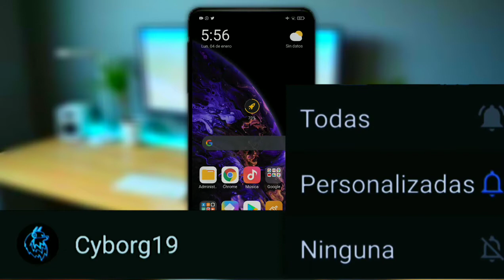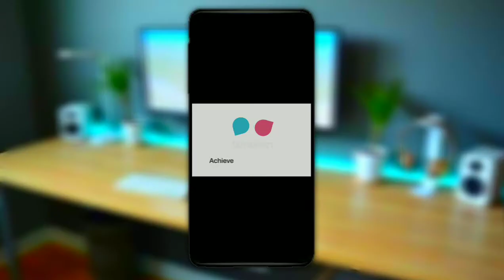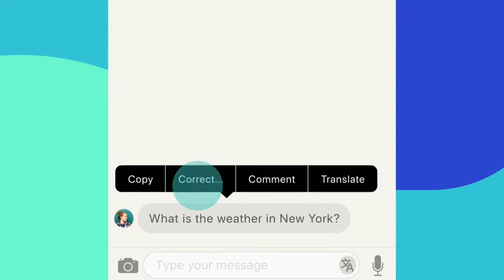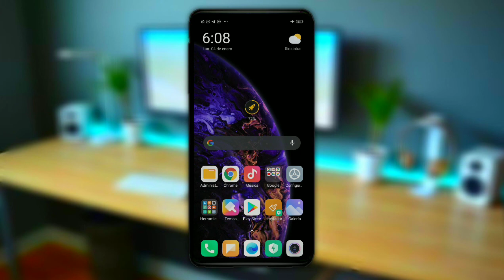3 Aplicaciónes para Aprender y Mejorar idiomas desde tu smartphone 2021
Hola Cyberutas hoy les traigo unas apps Aprender y dominar un idioma es un proceso que toma tiempo, un buen material y mucha práctica. Por suerte, en tu móvil tienes un gran aliado para acompañarte en tu aprendizaje, ampliar tu vocabulario, mejorar tu pronunciación o practicar la gramática no solo del inglés sino de otros muchos idiomas. Estas son algunas de las mejores aplicaciones para ello
▬▬▬▬▬▬▬NOTA▬▬▬▬▬▬▬
MUCHAS GRACIAS a todo lo que estan SUSCRITOS a este canal cada suscripcion en un motivo de alegria para mi al igual que los comentarios y like pero me gustaria que pe apoyaras a compartir este video para que mas personas conozca mi contenido y les ayude a ellos tambien de igual forma me estarias ayudando a llegar a la meta de este mes y es sobre pasar los 1000 suscriptores de esta familia CYBERNAUTA si no esta suscrito te invito a que hagas clik aqui abajo MUCHAS GRACIAS  un CYBERABRAZO

En esta aplicación podrás encontrar series y peliculas, si por algunos razón algunos de los elementos mencionados en el video no sirve porfavor escríbeme GRACIAS
▬▬▬▬ADVERTENCIA▬▬▬▬▬▬
 Todo lo mostrado en este vídeo es completamente legal NO se muestra como piratear ni acceder de manera ilícita a ninguna Aplicacion o servicio. Este vídeo es de mi propia CREACIÓN y no se utiliza contenido ilegal y Cumple con las normas de la comunidad de Youtube, y sus términos de servicio.

Duolingo. La más descargada con alrededor de 100 millones de usuarios. Se trata de una aplicación gratuita con una interfaz muy fácil de usar y con la que puedes aprender más de un idioma simultáneamente. Esta aplicación funciona como un juego con lecciones sencillas, accesibles y en cierto modo entretenidas, con encuestas y minijuegos para mantenerte motivado.

Babbel. Con Babbel puedes aprender y perfeccionar tu nivel de danés, holandés, inglés, francés, alemán, indonesio, italiano, noruego, polaco, portugués, ruso, sueco y turco. De modo similar a Busuu o Duolingo, las lecciones duran unos 10-15 minutos para que puedas practicar en cualquier rato libre.La metodología de Babbel hace especial hincapié en la retención de lo que has aprendido, y es que de nada te sirve aprender mil palabras nuevas si las olvidas al segundo. Cuenta con lecciones tanto para principiantes como para estudiantes avanzados y si quieres desbloquear todo el contenido necesitas pagar una cuota de unos 9,95 euros al mes.

.Tandem. es una aplicación de intercambio de idiomas para iOS y Android que conecta a los estudiantes de idiomas con hablantes nativos. ​ Los usuarios pueden buscar compañeros de intercambio de idiomas con los que hablar por texto o chat de voz.